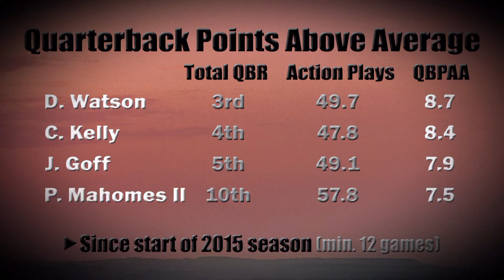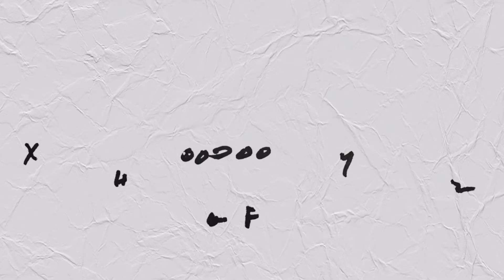Patrick Mahomes || Total Offense NCAA Record Holder || Heisman Contender 2016 Highlights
Mid-season highlights of record-breaking Quarterback at Texas Tech University. Wreck'em PMII--NCAA All-time leader in Passing Yards in a game!